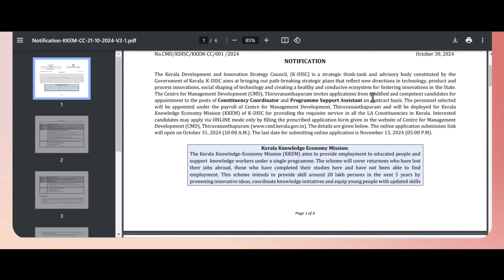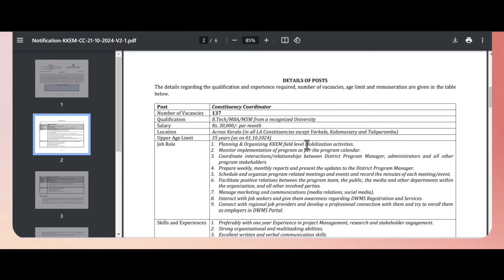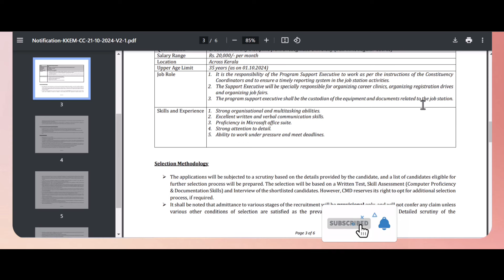കെ - ഡിസ്കിൽ 277 അവസരം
kerala job vacancy | kerala job vacancy today | latest job vacancy in kerala | job vacancy 2024

ജോലിക്കാരെ ആവശ്യമുള്ള സ്ഥാപനങ്ങൾക്കും ബന്ധപെടാവുന്നതാണ്

1. Kerala job vacancy today
2. Today job vacancy Malayalam
3. Job vacancy
4. Job vacancy 2024 today
5. Job vacancy malayalam
6. Job vacancy 2024
7. Job vacancy today
8. Job vacancy 2024 malayalam
9. Job vacancy today malayalam
10. Today job vacancy
11. Ernakulam job vacancy today
12. Job vacancy today
13. Driver job vacancy 2024
14. Thrissur job vacancy today
15. Kerala jobs
16. Job vacancy kerala
17. ജോലി ഒഴിവുകൾ 2024
18. Kollam job vacancy today
19. Kerala jobs today
20. Kannur job vacancy today
21. Calicut job vacancy today
22. Job
23. Jobs in kerala
24. Kerala job vacancy
25. Job vacancy in kerala
26. Malappuram job vacancy today
27. Job vacancy 2023 kerala
28. New job vacancy 2024
29. ജോലി ഒഴിവുകൾ
30. Kerala job
31. Kerala job vacancy malayalam
32. Airport job vanacy 2024
33. New job vacancy
34. Job vacancy kerala today
35. Today job
36. Driver job vacancy
37. Job vacancy in kerala today
38. Job vecancy
39. Hotal job vacancy
40. Job vacancies
41. Job vacncy 2024 today malayalam
42. Driver vacancy 2024
43. Job malayalam
44. ഇന്നത്തെ ജോലി ഒഴിവുകൾ
45. Job vacancy ernakulam
46. Jobs malayalam
47. Make money online
48. Online job
49. Work from home malayalam
50. Online money making Malayalam

KL JOB HUNTER
kl job HUNTER vacancy
Kerala job vacancy kerla jobs All kerala job vacancy
welder job vacancy in kerala, kerala job vacancy 2024